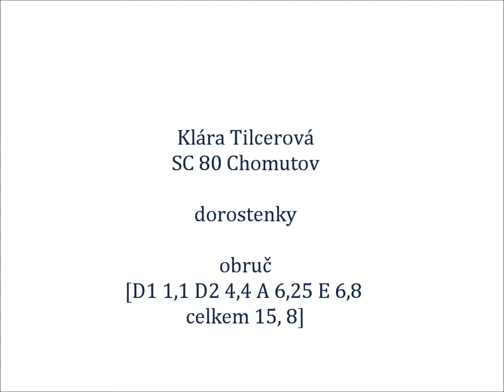MČR dorostenky 2012 - Klára Tilcerová, obruč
Klára Tilcerová, SC 80 Chomutov
11. místo (obruč), 13. místo (víceboj)
MČR dorostenky, 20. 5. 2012, Brno